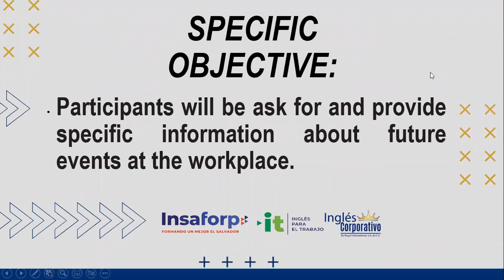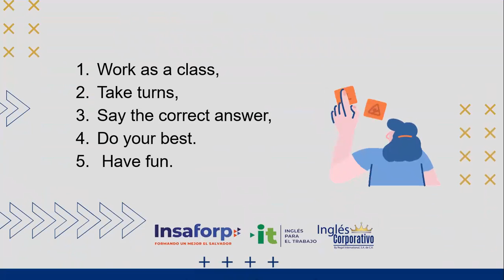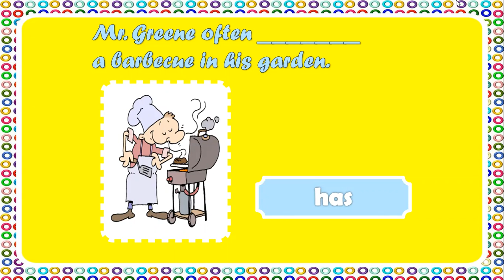Inglés Corporativo - 23/9/2022 - PRESENT CONTNUOUS WH-QUESTIONS - PART 1